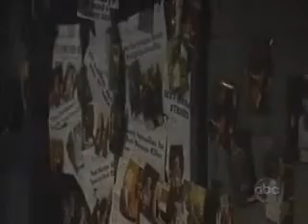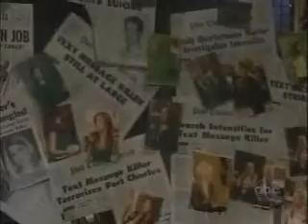Hide and Seek- Sam McCall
This video is about Sam loosing Lucky and then what happens with the TMK